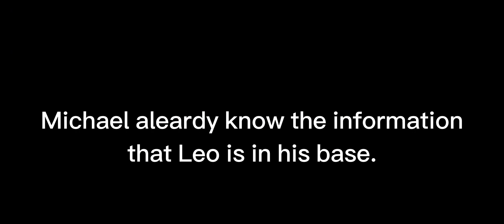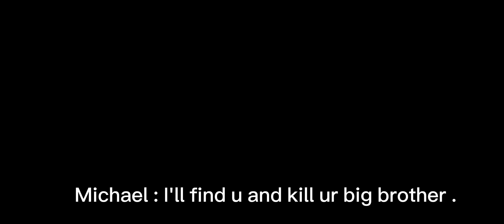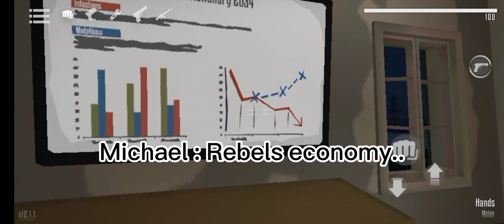The Meet : EndGame [ Gorebox Animosity ]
Michael and Jackson Meet each other to team up, They have the same objectives, Kill the boliverd's , Of course they need an army because  the rebels are supported by  america minister the creator himself Leo Boliverd AKA the beast , So if they want to kill Leo, is not that easy because american soldier on his side. so what could happend next..?